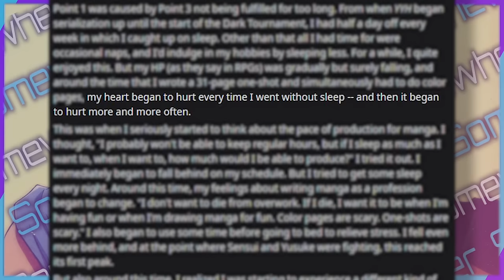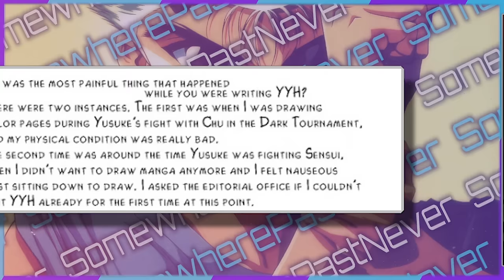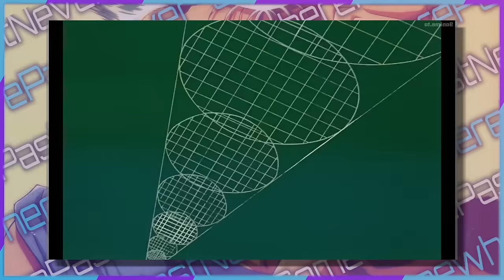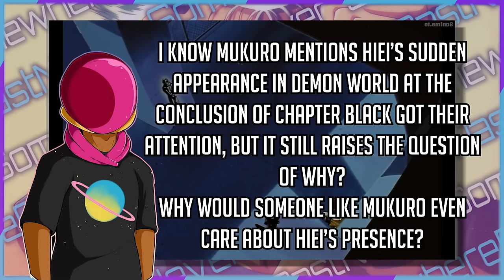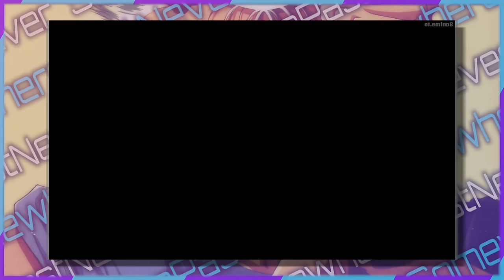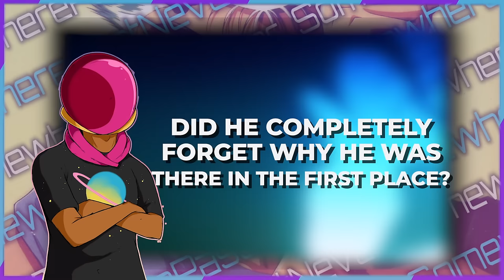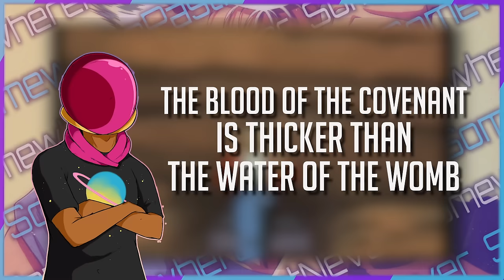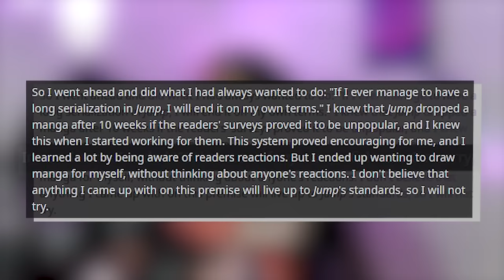The Three Kings: The Tragedy of Wasted Potential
Wow! It's finally here! It's time to spend way too much time talking about the Three Kings arc of Yu Yu Hakusho, easily the most divisive in the series. In this video, we're going to go over the arc in its entirety, from the conflict of the Three Kings and the cool implications of that, to the disappointment that is the Demon World Tournament.

With the exception of the upcoming ReWrite video, this will be the last Yu Yu Hakusho video essay. So thank you for sticking with me on this journey. I have no plans to double back and discuss the Spirit Detective arc, so please don't ask.

TIMESTAMPS
0:00 - Intro
1:57 - The Black Sheep of the Family
6:26 - Three Kings, Three Soldiers: Heir to the Throne
25:45 - Three Kings, Three Soldiers: Chains of the Past
35:39 - Three Kings, Three Soldiers: Who I Was, I Am, I Will Be
50:23 - Things Fall Apart
1:05:17 - Speedrunning a Tournament
1:49:11 - So I Creep
1:55:58 - Final Thoughts

Tracklist (for those interested)
Smile Bomb Jazz Cover - All That Jazz
Time Limit - YYH OST
Spider's String (Second Movement) - Shoji Meguro
Alone - Shoji Meguro
Streets of Rage 2 Super Mix - Yuzo Koshiro
Sensui's Theme - YYH OST
Tartarus Block 1-6 Mix - Shoji Meguro
Sing For The Moment (Instrumental) - Eminem
I Against I (Instrumental) - Massive Attack
Unreleased Track 9 - YYH OST
Freya's Theme - Nobuo Uematsu
Hunter's Chance - Nobuo Uematsu
Objection! 2001 - Ace Attorney OST
Lavender Town - Mikel
Gangsta's Paradise Sega Mix - Yuzoboy (RIP Coolio)
Never Return Alive - Yuzo Koshiro
Battle For Survival - Shoji Meguro
Struggle of Sadness - YYH OST
Living With Determination (Iwatodai Station Mix) - Shoji Meguro
Will Power - Shoji Meguro
Pursuit! Cornered - Ace Attorney OST
Blooming Villain - Shoji Meguro
Revenge of Mr. X - Yuzo Koshiro
Unreleased Track 31 - YYH OST
Malenia, Blade of Miquella Synthwave Mix - CthulhuSeeker
Tatakai no Hate - YYH OST
Life Will Change (Instrumental) - Shoji Meguro
Ashita ni Mukatte - YYH OST
Creep (Instrumental) - TLC
Smile Bomb - Sara White